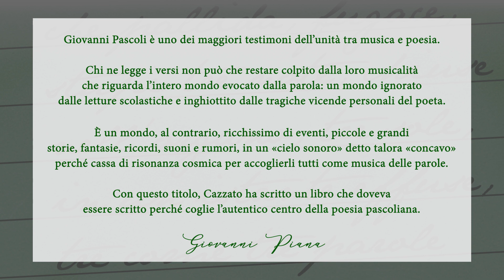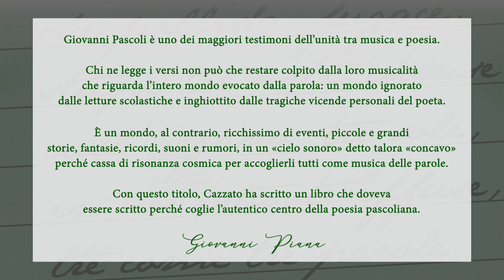La musica delle Parole. Giovanni Pascoli (Alessandro Cazzato, Florestano Edizioni)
Alessandro Cazzato, La musica delle Parole. Giovanni Pascoli
(Florestano Edizioni, seconda edizione 2018)
La modernità di Pascoli sussiste in un rinnovato e fecondo rapporto tra le arti in cui la poesia di ispirazione classica incontra un senso musicale nuovo, capace di scardinare le barriere linguistiche più rigide. La musicalità del verso pascoliano è evidente in molte poesie di Myricae e dei Canti di Castelvecchio, in una cifra lirica di straordinaria attenzione al particolare, in un impressionismo paesaggistico ricco di risonanze interiori. Con questo lavoro, unendo competenze letterarie e tecnico-musicali, si vuole consolidare una ‘chiave di lettura musicale’ per la poetica pascoliana che spesso la tradizione critica italiana ha oscurato. Lo studio comparato tra poesia e musica mette in luce i rapporti segreti tra suono e parola poetica, corrispondenza sentita e sempre straordinariamente attiva in Pascoli che lo sospinge alla valorizzazione della ‘musica delle parole’.